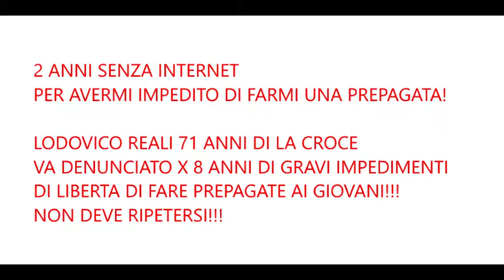2 anni senza internet, va denunciato ad amnesty!!!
a tutte le persone della provincia di pisa, questo l'ha fatta grave e ha scambiato gravemente la prepagata per quella di debito...

piu controlli sui giovani senza smartphone da ora in poi, anche nei supermercati, l'ignoranza va fermata!!!